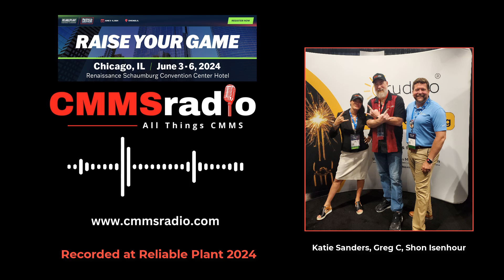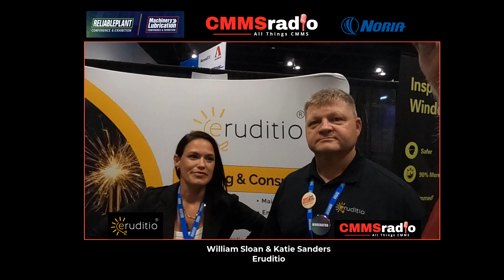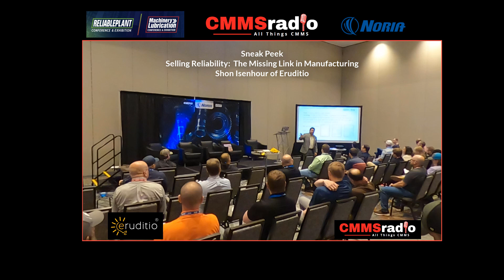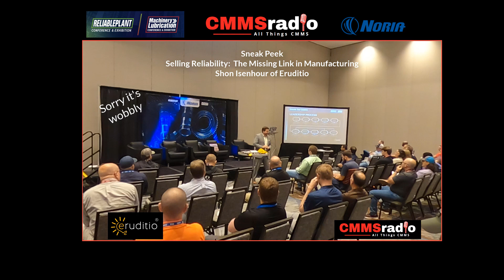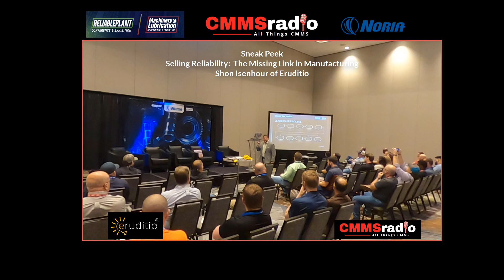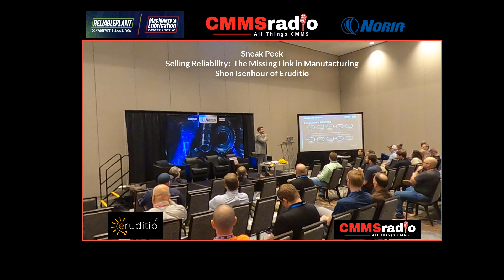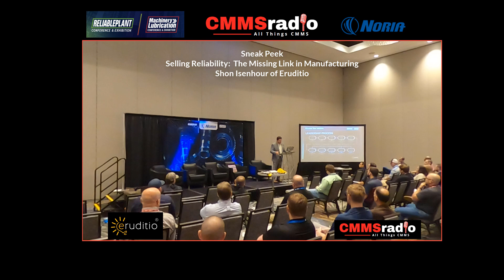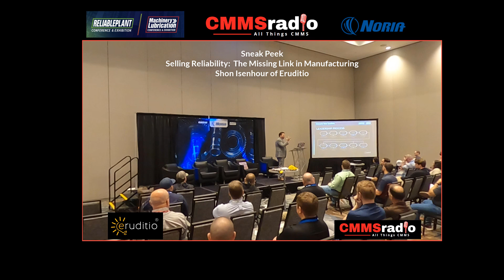Reliable Plant 2024 Eruditio Booth Visit and Learning Session Sneak Peek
Reliable Plant 2024 Eruditio Booth Visit and a Shon Isenhour, CMRP CAMA Learning Session Clip.

We did a booth visit with Eruditio at the Reliable Plant Conference (June 2024) and got a brief clip from a learning session Shon Isenhour, CMRP CAMA gave on "Selling Reliability:  The Missing Link in Manufacturing."

Two of our favorite things about the annual RPML conferences - The useful conversations and the insightful learning sessions - It's all about helping the maintenance industry. 🤘 🤘 🤘

Thank you to Katie Sanders, William Sloan DBA, CMRP, CMRT, MLE, and Shon Isenhour, CMRP CAMA for these awesome sound bites!!

Follow CMMSradio for more episodes, clips/soundbites, and musing about CMMS, maintenance management, and beyond!!